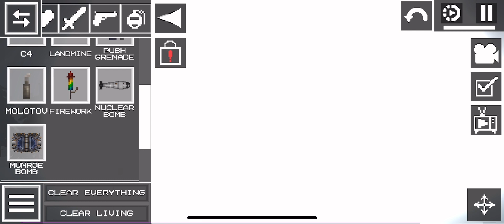Melon crazy nuclear bomb in class room fights video. Melon fun videos